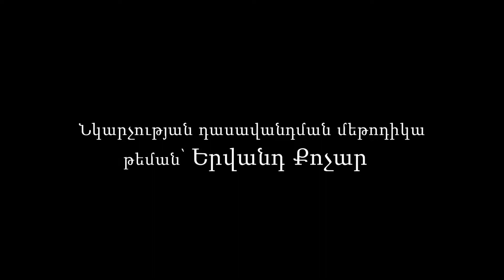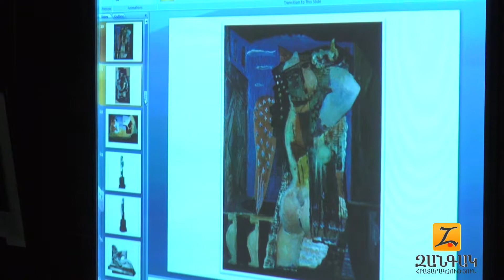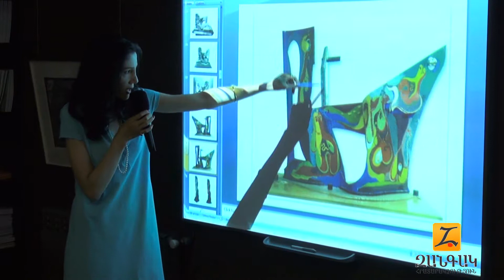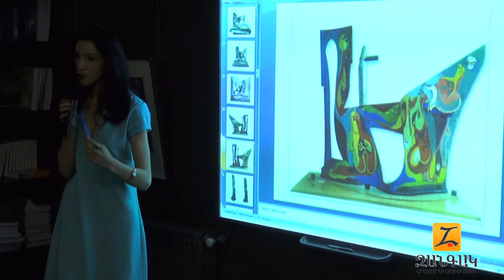Նկարչության դասավանդման մեթոդիկա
Արվեստի բաց դաս
Թեման՝ Երվանդ Քոչար
Թեման՝ Երվանդ Քոչար
Դասը վարում է Շուշան Վարդանյանը
Մասնակիցներ՝ Սփյուռքահայ ուսուցիչների վերապատրաստման դասընթացների ընդգրկված մանկավարժներ